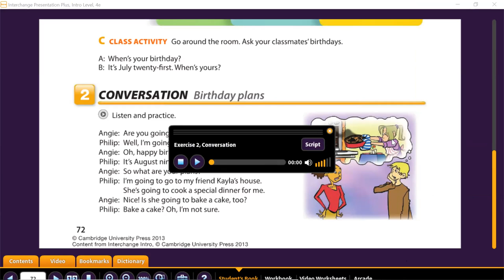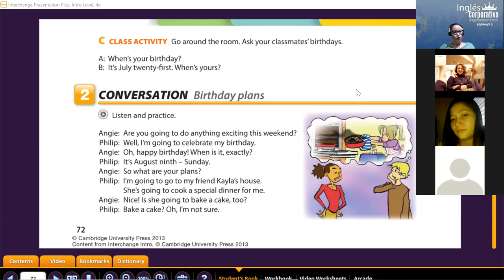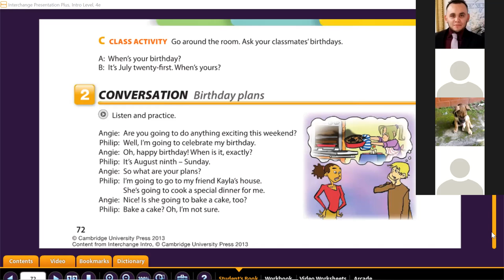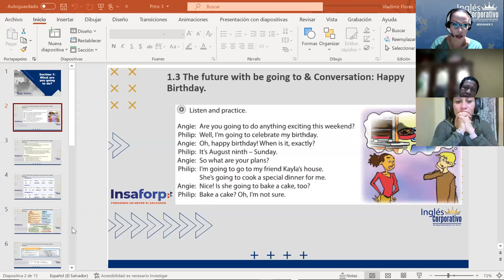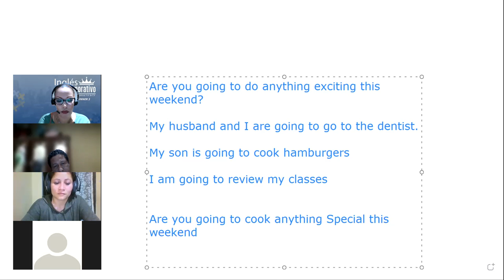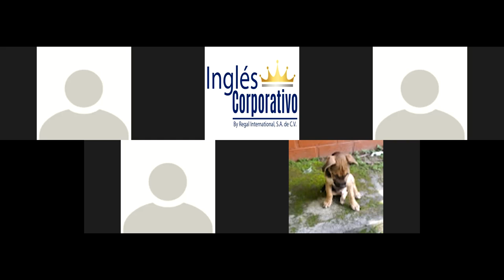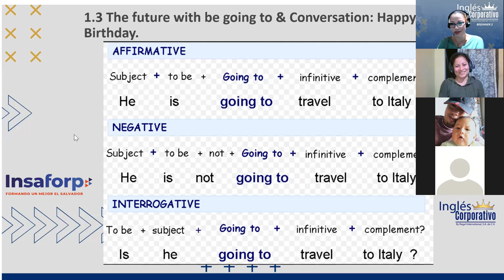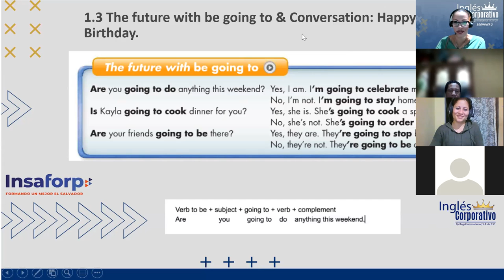Ingles Corporativo- Class 2 be going to review